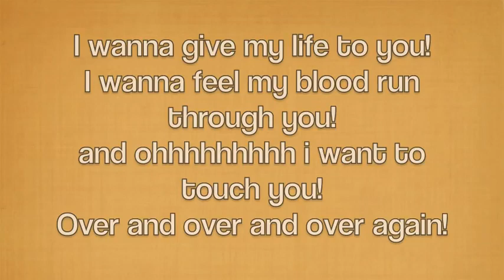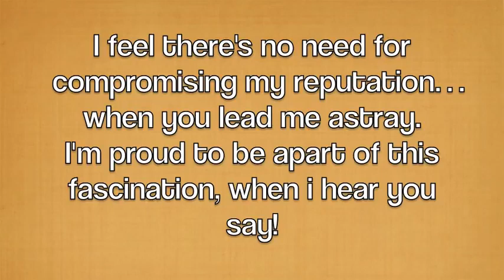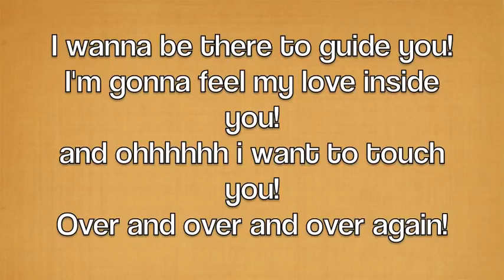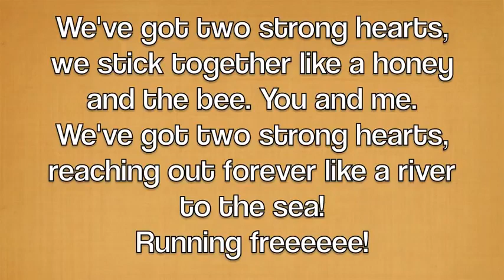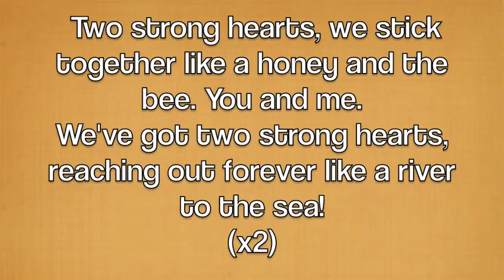DIVINE MASCULINE TO DIVINE FEMININE, Channelled Song Message - Two Strong Hearts, Timeless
***All monetization goes to the artist***

Check out my "Services to You" video here... I do twin flame, soulmate and general life path readings. I also channel poetry from your twin flame/soulmate or loved ones in Heaven. I also have an ascension package to get you into union with yourself, first and foremost, and then your twin flame, if you so choose to do so

NB: Always seek your own advice and professional intervention if you feel it's necessary. This channel promotes positive energies, good health and it also always promotes a positive well-being at all times. This channel is not ever stating that you should undertake any medical specificity, any type of decision or venture without first seeking your own guidance or the guidance of professionals in those areas of expertise.  The tarot and chanellings are based upon energy which can change from moment to moment. If these messages do not resonate for you, please take what does resonate and leave the rest.